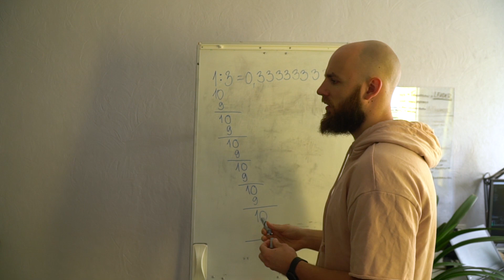Dalīšana rakstos - bezgalīga decimāldaļa - matemātika 5.klasei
Ko darīt, kad decimāldaļa, ko iegūsti rezultātā ir bezgalīga? Noskaties video un uzzini!